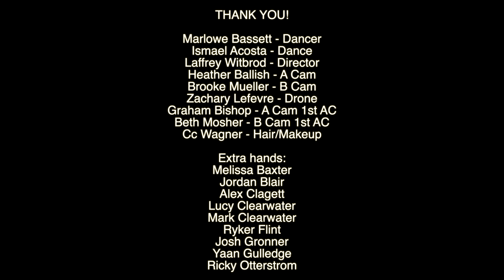Behind the scenes of the Little Fire Dancer music video shoot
This one time... in the desert... some amazing humans came to gather to make art and memories to last a lifetime